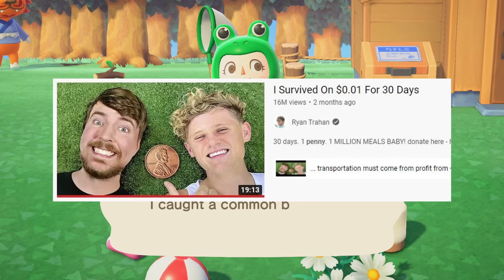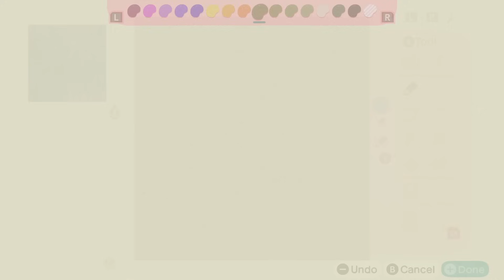Day 8 - I Designed an Island without Nintendo Online in 30 Days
day 8 of 30...the theme is revealed...and you guys guessed it already 😅